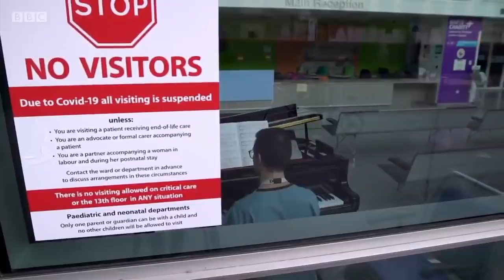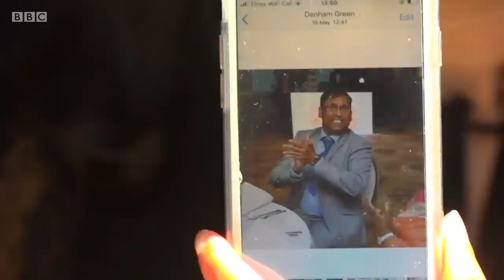Hospital frontline: fighting a new disease with no effective drugs or vaccine - BBC News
The NHS has been facing an extraordinary new challenge with coronavirus - learning how best to treat patients with a disease that so far has no clearly effective drug treatment or vaccine.

Medical workers at the Royal London Hospital in Tower Hamlets are on the frontline of that struggle, working in one of England’s most deprived boroughs, that’s been badly hit by Covid-19.

Clive Myrie presents his final special report for BBC News at Ten, from inside the Royal London Hospital.